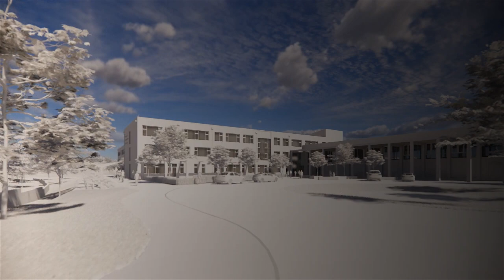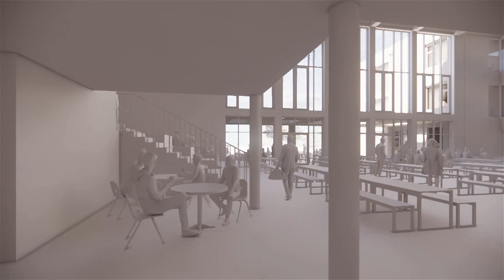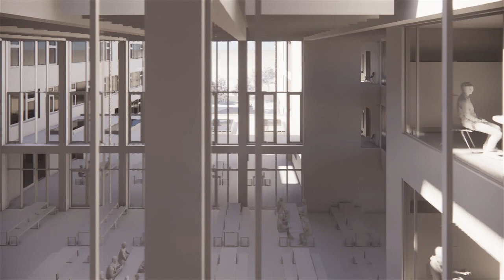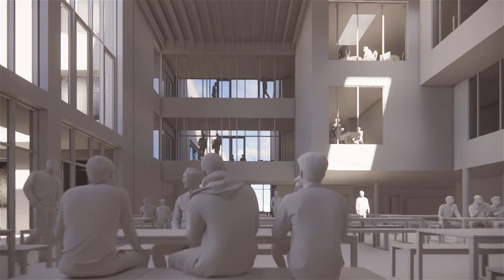CBS Kilkenny - New School Development